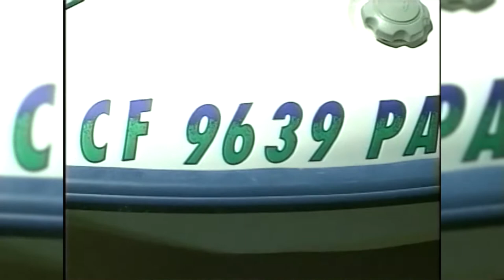Riverside County Sheriff Patrol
Riverside County Sheriff's Department patrols the Colorado River to keep people safe.